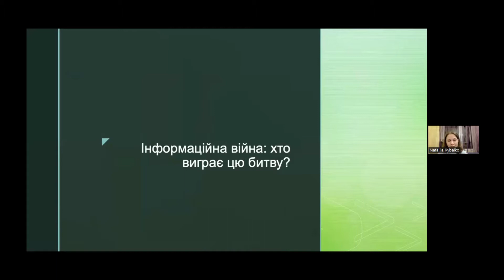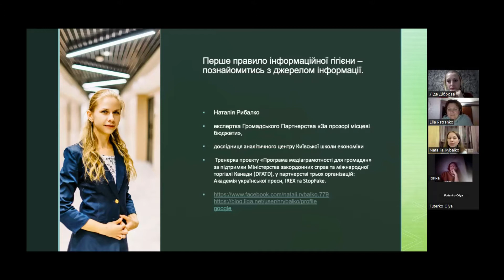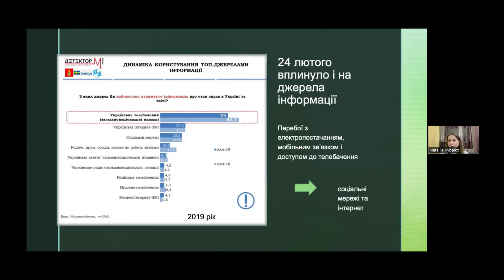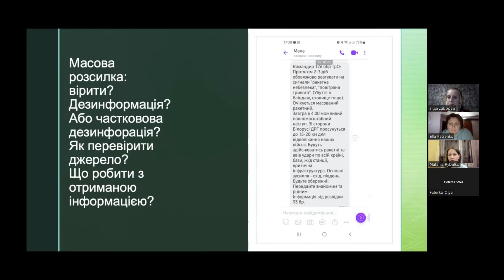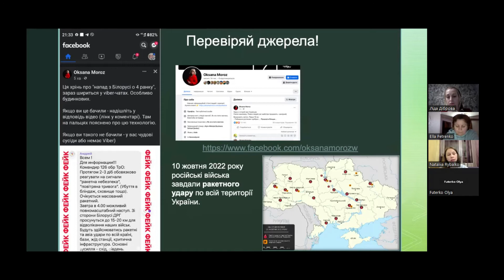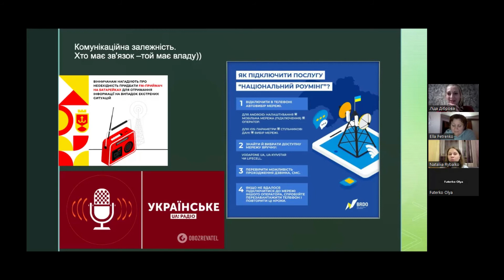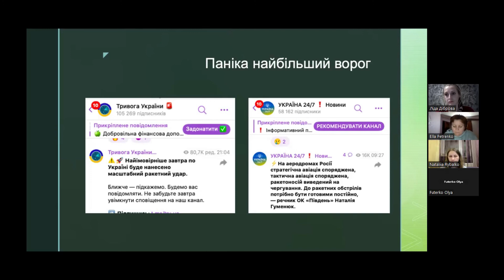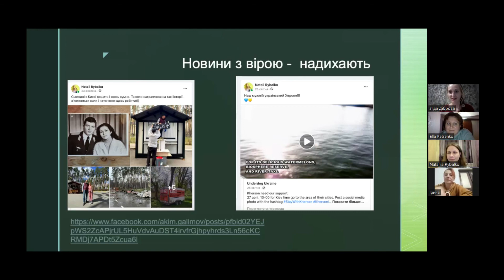Онлайн-зустріч "Яким джерелам можна довіряти?" з Наталією Рибалко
📰 Кожного дня ми переглядаємо "море новин", а коли воно нас поглинає, ми хапаємось за серце. Чи можна цього уникнути? Можна, але треба виробити одну з важливих навичок сьогодення - вміння розбиратись у потоках інформації.
🦸‍♀Запрошуємо переглянути відеозапис зустрічі з Наталією Рибалко, експерткою Громадського партнерства "За прозорі місцеві бюджети", дослідницею аналітичного центру Київської школи економіки, тренеркою проєкту «Програма медіаграмотності для громадян».
Разом з нею ви дізнаєтеся:
🤔 Чи диктує пропаганда людям правила гри у житті?
🤔 Як вчасно зреагувати та не потрапити на гачок?
🤔 Серед потоку інформації, як знайти надійні джерела?
🤔 Що означає поняття комунікаційна залежність?
🤔 Що таке біла пропаганда? Чи буває вона чорною? І найголовніше - роль білої пропаганди під час війни.
🟣 Зустріч відбулася в рамках проєкту «Новий формат роботи жіночого клубу ЩасливаЯ», який впроваджує ГО "Білозерський центр регіонального розвитку" за фінансової підтримки Zagoriy Foundation